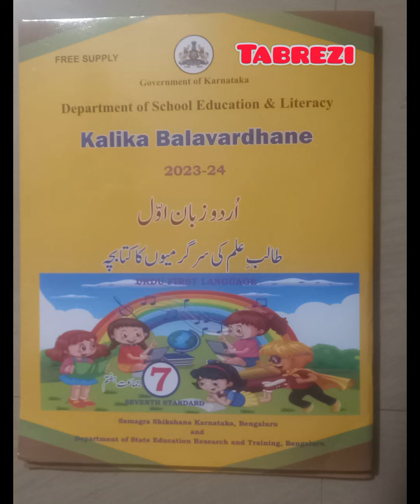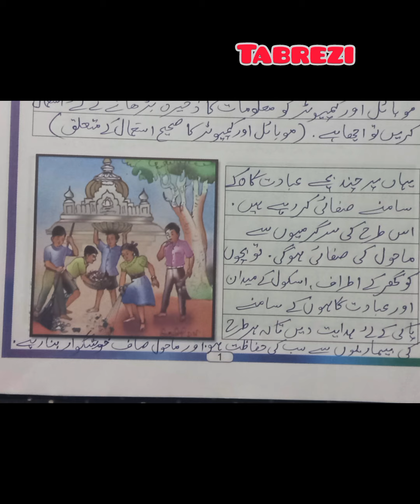7th urdu kalika balavardhane solved activity 1✍️✍️✍️📕📕📕